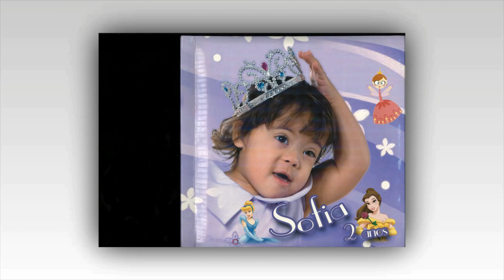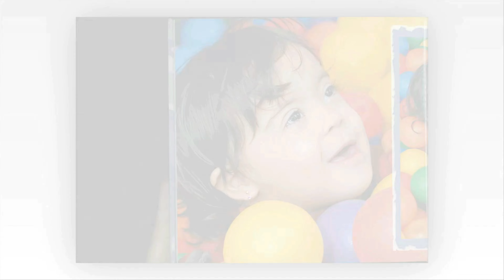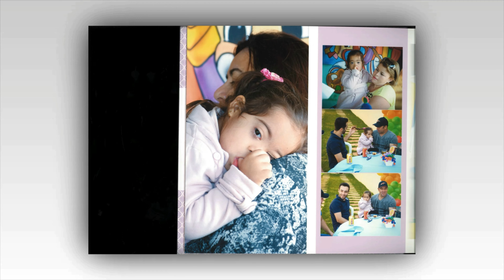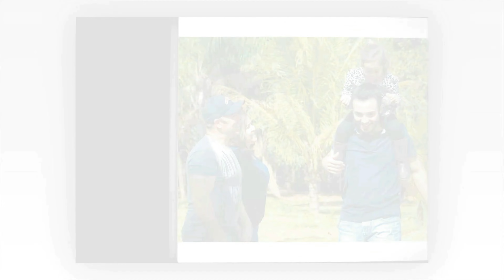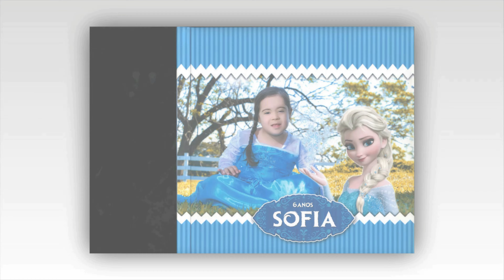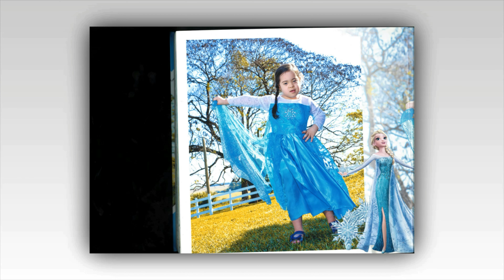Retrospectiva Animada 13 anos da SOFIA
👉 Hoje vou te apresentar um pouco do meu TRABALHO como DJ de Evento Social! Retrospectiva Animada 13 anos da SOFIA